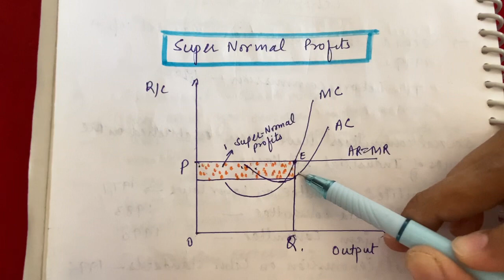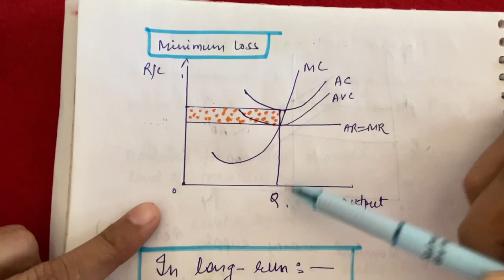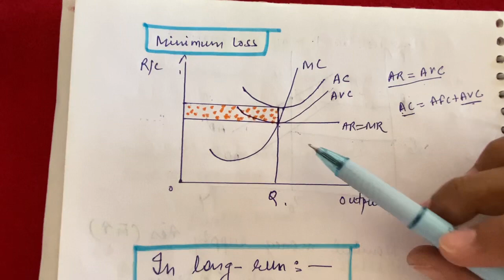Equilibrium of firm under Perfect competition || पूर्ण प्रतियोगिता में फर्म का संतुलन